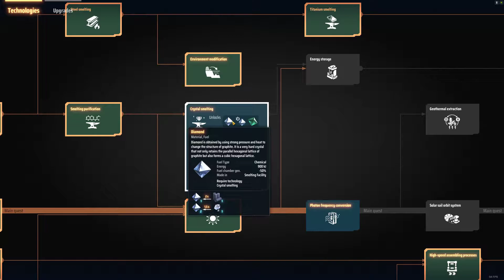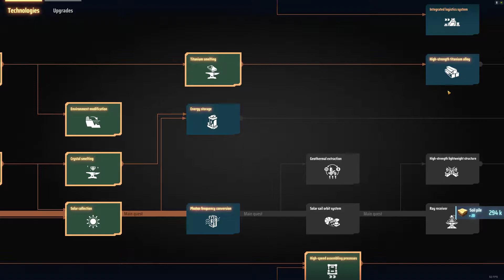Dyson Sphere Program #13 - Der Strom mal wieder